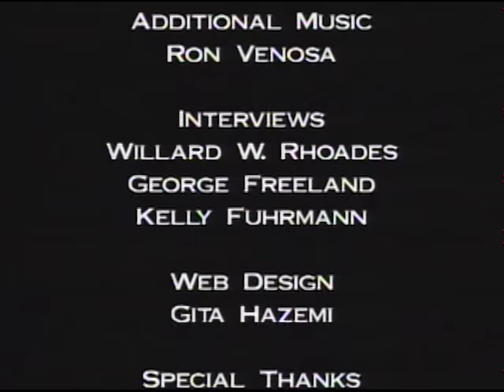Plein Air oil Painting Stefan Baumann The Grand View Lava Beds National Monument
Stefan Baumann Host of The Grand View Plein Air oil Painting show on PBS takes you to Lava Beds National Monument . Inspiring Millions to paint outdoors This video is about Touch Move and Inspire. The paintings of Stefan Baumann reveal the true spirit of nature by transporting the viewer to distant lands that have gone unseen and undisturbed. With the huge success of Baumann’s weekly PBS television series “The Grand View: America’s National Parks through the Eyes of an Artist,” millions of people witness for themselves the magic Stefan portrays on canvas, his passion for nature and the American landscape. By distilling his love of nature into a luminous painting of brilliant, saturated color that transcends conventional landscape and wildlife art, Baumann has captured the hearts and imaginations of a generation. Each painting becomes an experience rather than merely a picture – a vivid manifestation of his special and personal union with nature and the outdoor world. Through his mastery of light, color and artful composition, Baumann invites you to experience nature in its purity. It is no wonder that for many years distinguished American collectors, including former presidents and financial icons, have sought out his work.